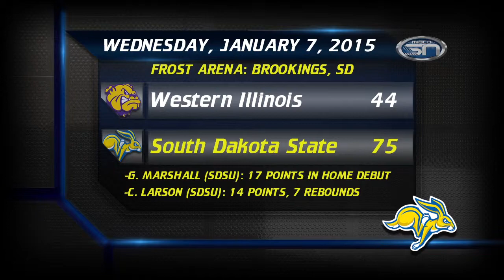Jackrabbit Journal: Episode 19 (01.14.15)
On this week’s edition of Jackrabbit Journal, we sit down one-on-one with men’s head coach Scott Nagy to discuss SDSU’s bounceback in Summit League play. We also profile newcomers George Marshall and Reed Tellinghuisen, plus Rabbit Fire with Macy Miller.